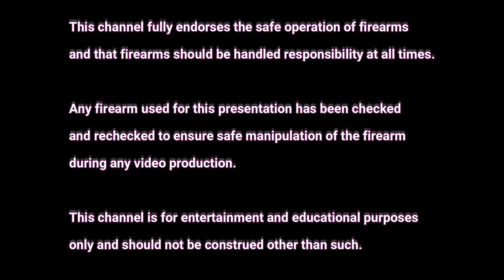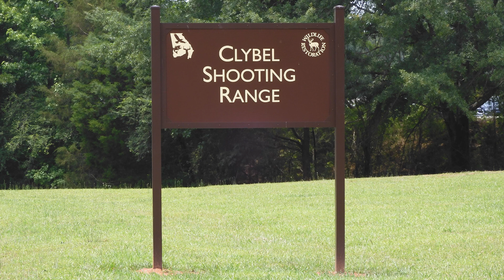Ruger MKIV Hunter Review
The Ruger MKIV .22-caliber pistol is the latest of “Mark” pistols and it has brought to the table an ease of disassembling and assembling the pistol over previous "Mark" series of pistols, and which is even easier than that of the Smith and Wesson “Victory” pistol.

The Ruger MKIV “Hunter” is a wonderful firearm, both in ergonomics and when shooting.

Join me as I tell the story of but one Ruger MKIV “Hunter.”

Segments:
0:00 Opener (Intro)
1:57 Specifications
4:35 Features
9:00 Key to Success (Ease of Disassembly and Assembly)
15:19 At the Range
21:42 Bringing it Home (Summary)